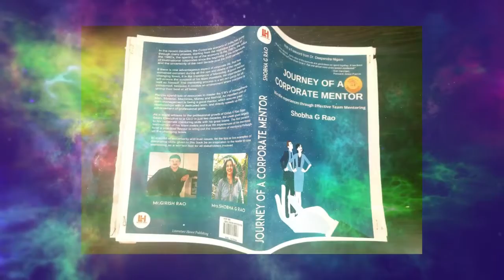Introduction SmileMaker # SHobhaGRao